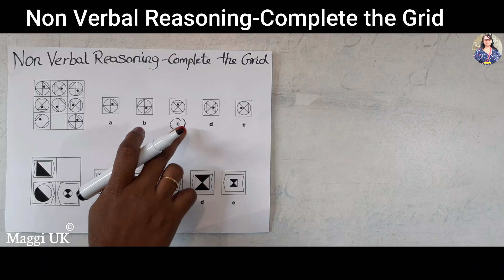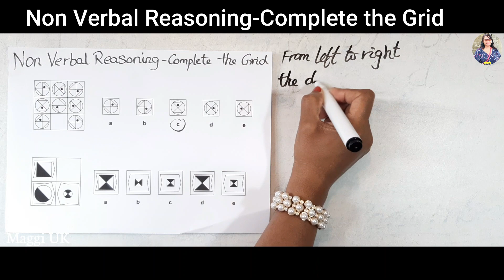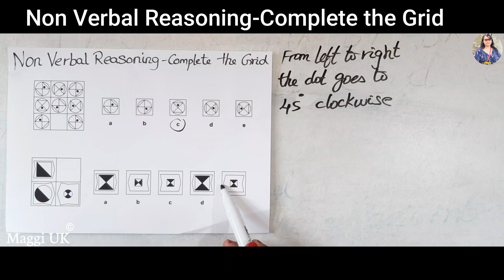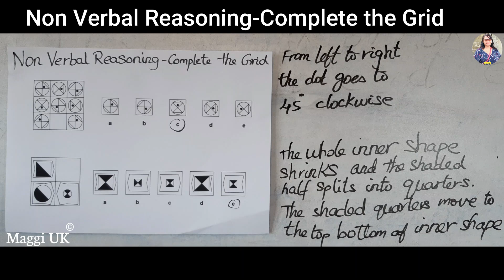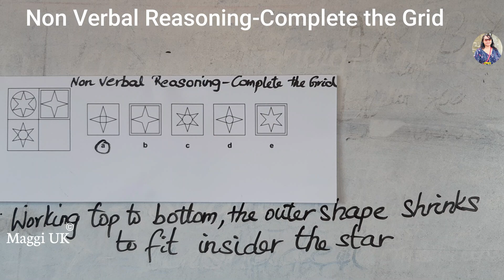11+ Non-Verbal Reasoning:Complete the Grid| Eleven Plus NVR-Completing the Grid|Maggi UK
In today's video I'll be going through the topic Complete the grid which is a topic of Non-Verbal Reasoning that often comes for your 11+ exam.

I hope you will like this video. See you soon.

𝐀𝐧𝐲 𝐯𝐢𝐝𝐞𝐨 𝐨𝐫 𝐢𝐦𝐚𝐠𝐞𝐬 𝐢𝐧 𝐭𝐡𝐢𝐬 𝐯𝐢𝐝𝐞𝐨 𝐡𝐚𝐬 𝐛𝐞𝐞𝐧 𝐮𝐬𝐞𝐝 𝐨𝐧𝐥𝐲 𝐭𝐨 𝐜𝐨𝐧𝐯𝐞𝐲 𝐦𝐞𝐬𝐬𝐚𝐠𝐞𝐬 𝐭𝐨 𝐭𝐡𝐞 𝐯𝐢𝐞𝐰𝐞𝐫𝐬. 𝐈 𝐝𝐨𝐧'𝐭 𝐢𝐧𝐭𝐞𝐧𝐝 𝐭𝐨 𝐢𝐧𝐟𝐫𝐢𝐧𝐠𝐞 𝐭𝐡𝐞 𝐜𝐨𝐩𝐲𝐫𝐢𝐠𝐡𝐭 𝐨𝐟 𝐚𝐧𝐲𝐨𝐧𝐞.